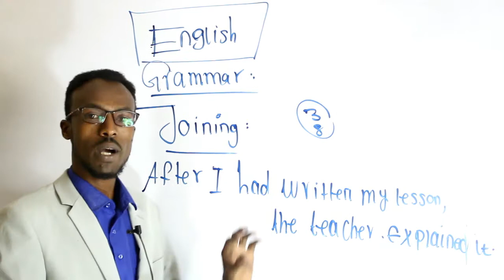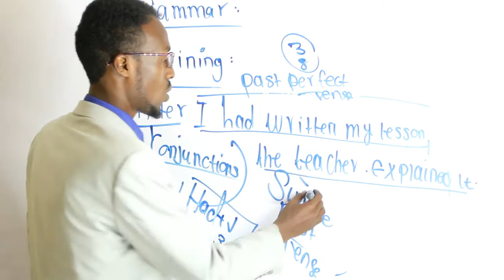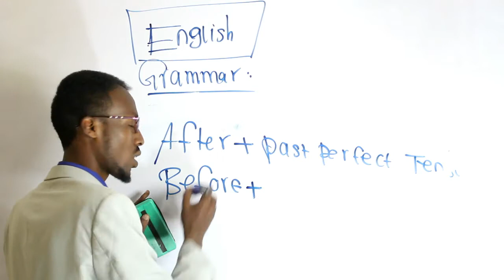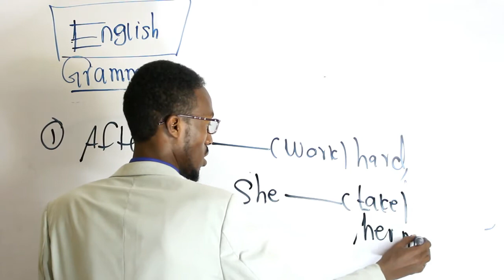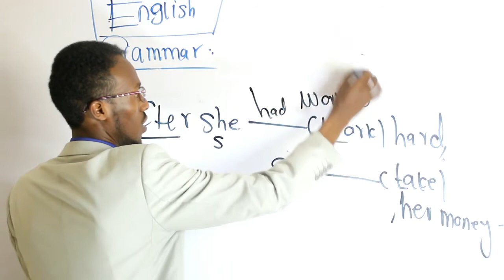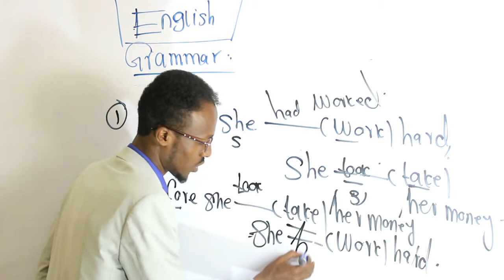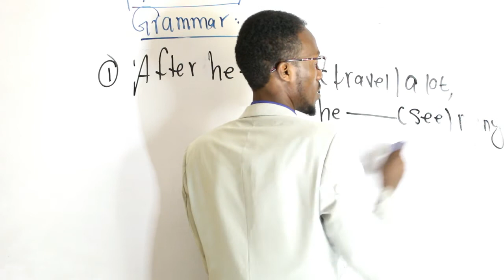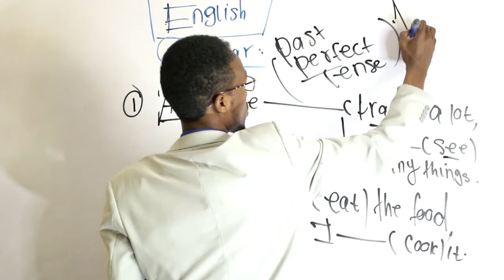lesson 29:TENSES:joining of past perfect tense and simple past tense.